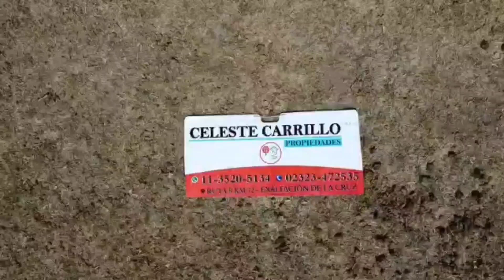Venta - Lote - Haras El Malacate - Exaltación de la Cruz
Lote de 5000m2, totalmente parquizado. Cuenta con empalizada en frente, fondo, y uno de sus lados. El lado restante cuenta con alambrado de campo. Posee perforación y bomba de agua de 1.5hp, entrada de mampostería, y pilar de luz.

Excelente ubicación cerca de la entrada.

Posibilidad de todos los servicios: Electricidad, Gas Envasado, Internet.

Haras El Malacate

El Club de campo Haras El Malacate posee una superficie total de 212 hectáreas, divididas en 246 lotes de 5.000 m², 85 hectáreas se destinaron a espacios comunes parquizados, surcados por el Arroyo Lennon. Posee 10 kilómetros de caminos internos, con amplias banquinas y sendas para cabalgar. En cuanto a los servicios, tiene seguridad las 24 horas, control de acceso, energía eléctrica, televisión satelital, telefonía e internet, recolección de residuos Toda la superficie está limitada por un cerco perimetral, con una única puerta de acceso y puestos de seguridad. Posee una Infraestructura social y deportiva de 5.000 m², Club House (Casco Histórico), cuartos de huéspedes, 100 boxes, galpón de maternidad y cuida, cargadores, casa de puestero, vivienda para peones y petiseros, corrales de vareo, picadero, montureros, galpones para almacenamiento de fardos y guarda de maquinaria agrícola, escuela de equitación, cancha de polo, pileta de natación y natatorio pequeños para niños menores a 10 años, Restaurant Parrilla, y toda la atención que requieran sus caballos. Para conocerlo tome la Ruta 8 Panamericana Ramal Pilar a San Antonio de Areco, en el Km 84 gire a la derecha y recorra 2.000 mts. y ahi se encontrará con un lugar de ensueños.
Buscar contactos, propiedades, emprendimientos o agentes